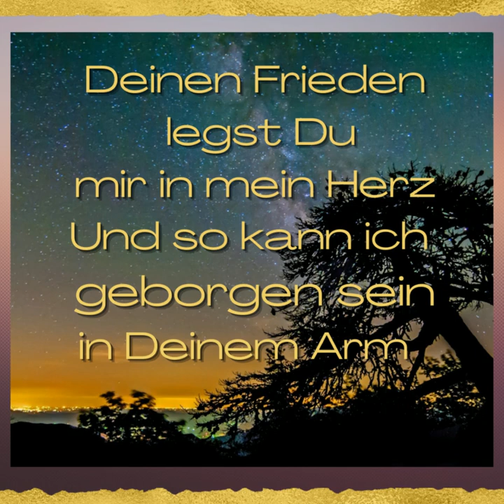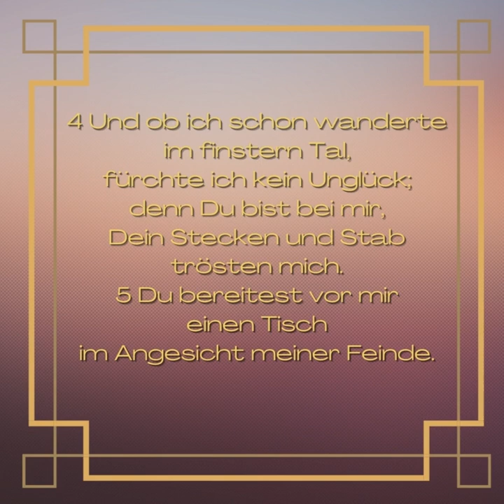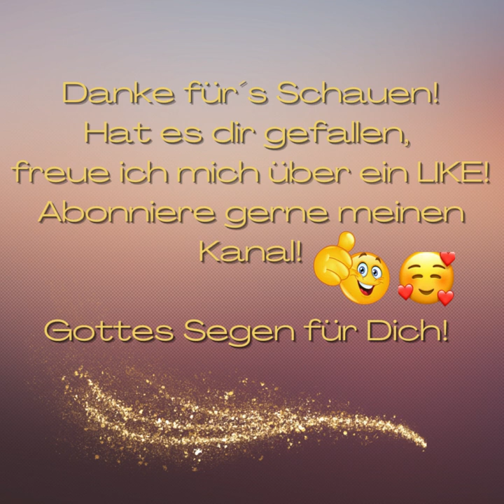Meine Liebe gehört nur Dir!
Lobpreis ist die höchste Form der Anbetung.
Ich liebe Lobpreis und ich liebe mein Klavier.
Ich habe ein neues Programm ausprobiert und dieses Video hier ist der Prototyp. Ich hoffe, es gefällt euch.